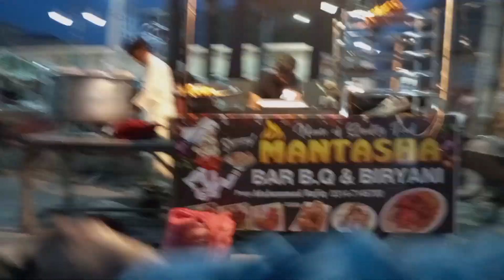Spending Rs. 300 In Khairpur Food Streets | Khairpur Mein 300 Mein 🍔 Kia Kia Milta Hai | Desi Vibes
Recommended Burger Location :
Outside of IBA (IET) near Chatti Chowk, Khairpur.

Join us on our journey as we explore exciting adventures, share our daily lives, and embark on new experiences. From travel vlogs to food vlogs, we're here to entertain, inspire, and connect with you.